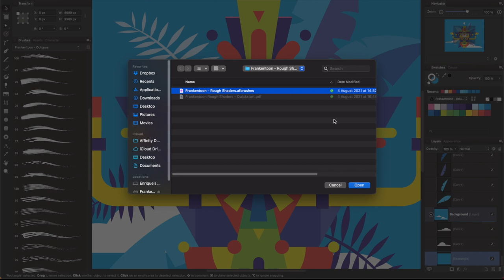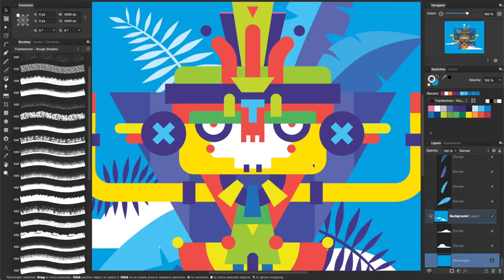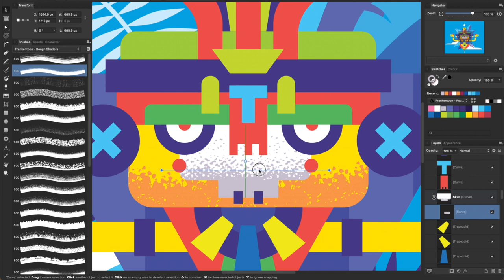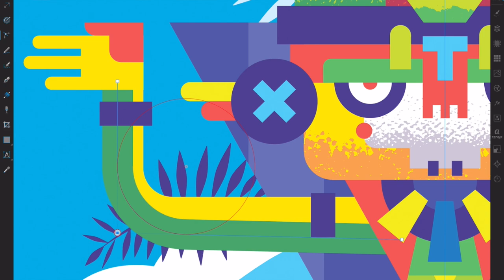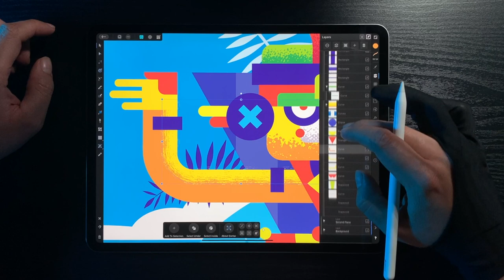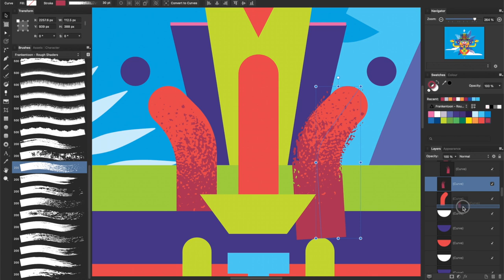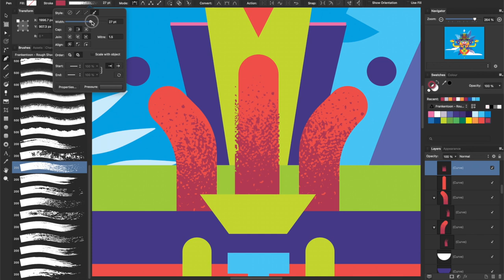Rough Shaders for Affinity Designer Demo + FREE Samples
Rough Shaders is a bumpy and powerful set of vector brushes for Affinity Designer. This exclusive set of textures will make your flat illustrations stand out within minutes. Boost your flat vector shapes with a crisp shading pass, full of character and energy.

- - - - - - - - - - - - - - - -  EXTRA INFO  - - - - - - - - - - - - - - - -

• FRANKENTOON MARKETPLACE:
Check out our Brush Packs, Assets, Templates and Resources for Affinity Designer, Affinity Photo and Procreate: